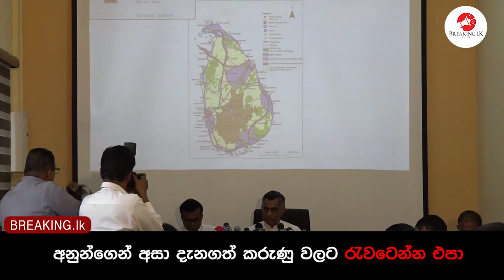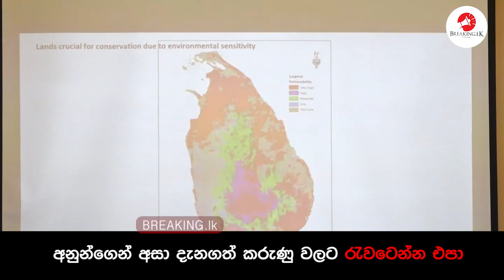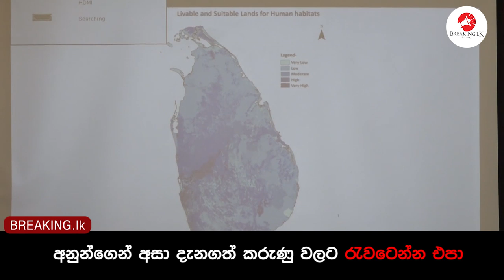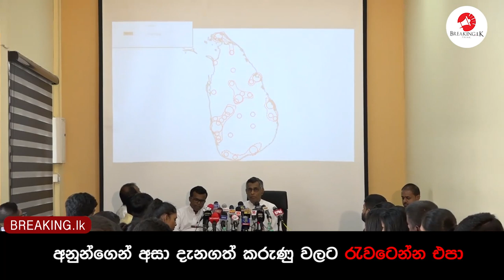අනුන්ගෙන් අසා දැනගත් කරුණු වලට රැවටෙන්න එපා | Breaking.lk